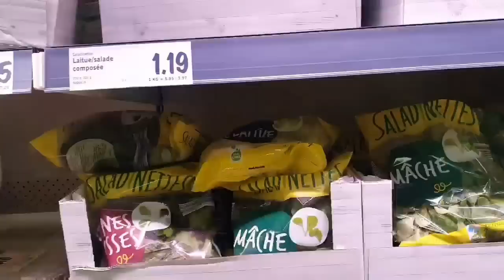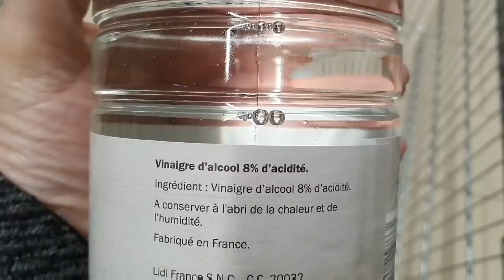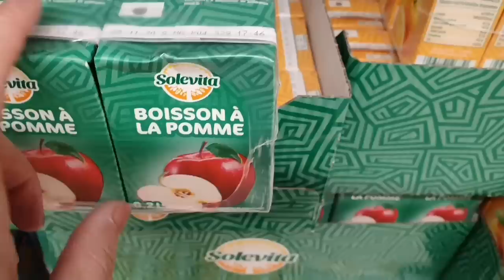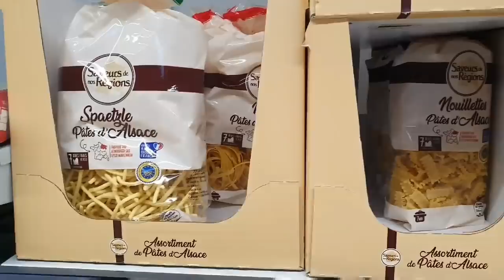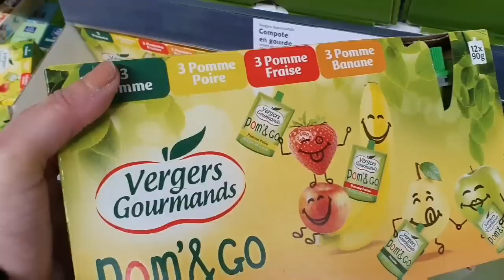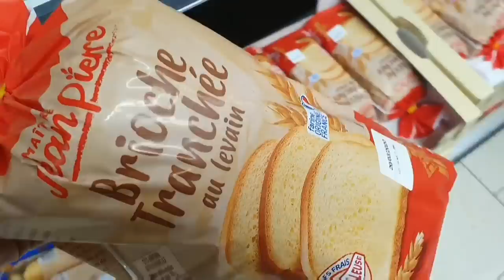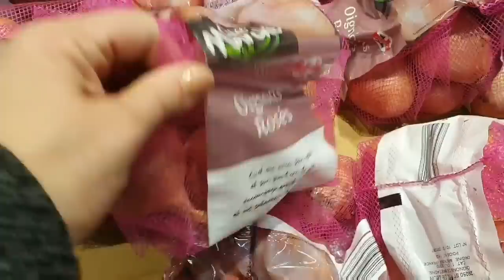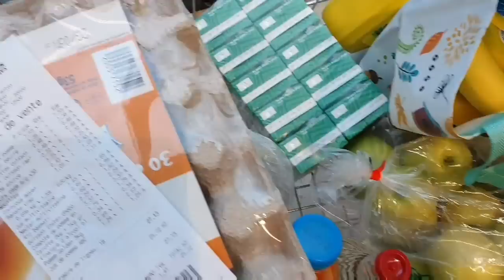ARRIVAGE LIDL - MES COURSES - 6 MARS 2020